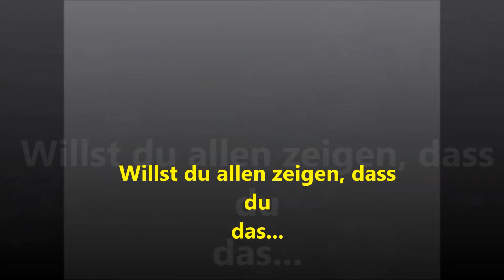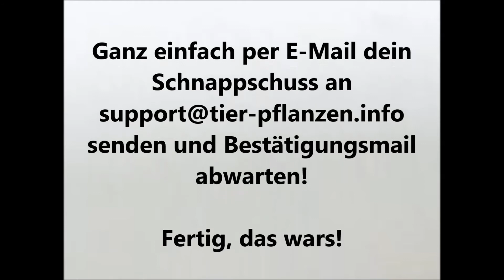Der große Fotocontest der Tiere | FUN | HD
Die besten und schönsten Schnappschüsse von deinem Goldschatz findest du dann vielleicht in einem Zusammenschnitt von den besten Einsendungen 2013/2014 als Video und live auf unserem Kanal.

ABLAUF:

Einsendungen werden vom 1.8.2013 bis 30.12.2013 berücksichtigt. Danach erfolgt die Auswahl und die Erstellung des Videos. Ab dem 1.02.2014 werden dann die besten Schnappschüsse 2013/14 in einem Video veröffentlicht.

Noch Fragen? Kein Problem! Wir lösen diese! Einfach via E-Mail, Youtube Mail oder Sofortkommentar!

Wir wünschen ein tierisches Vergnügen!

Bei Teilnahme an diesem Projekt erklärst du dich automatisch mit folgendem Einverstanden:

Die Teilnahme ist nur mit deinen eigenen geknipsten Fotos gültig. Fotos, welche nicht von dir stammen werden nicht veröffentlicht. Kein Foto darf also geklaut und somit dem Urheberrecht verstoßen!
Alle Eigentumsrechte deiner Einsendung bleiben selbstverständlich bei dir! Wir verwenden das Foto nicht weiter!
Du gibst uns nur die Erlaubnis deine Einsendung per Video, auf unbestimmte Zeit, zu veröffentlichen.
Deine Einsendung darf keine Personen enthalten.
Deine Einsendung darf nicht gegen das Deutsche Recht verstoßen.
Deine Einsendung sollte zum Thema "Haustiere" passen.

Du hast mehr Fragen über uns, unsere Projekte oder ähnlichem?